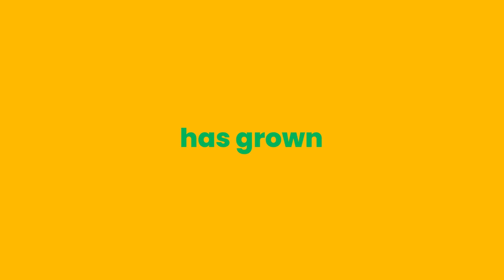Same popcorn. Same people. New look!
For 25 years, Double Good has fueled the dreams and aspirations of kids across the nation, creating joy and delivering goodness to millions. All so you can raise more joy for your communities. That’s why we are proud to share with you the newly refreshed Double Good brand. All the goodness you know and love. Now, with some extra pops of color and a superior online experience, all so we can raise more joy together.